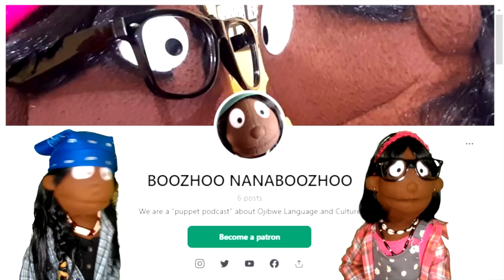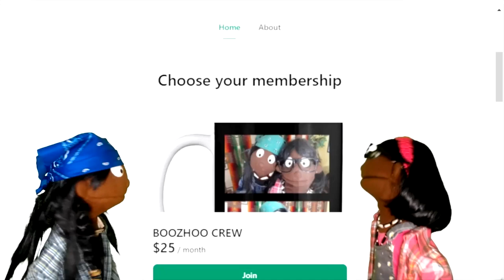OBAMA IS NOT GAY